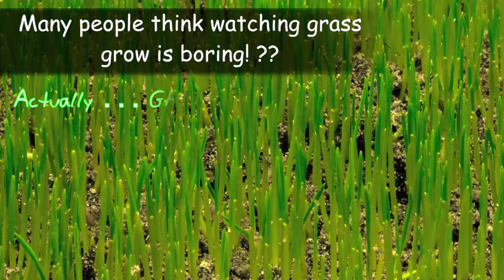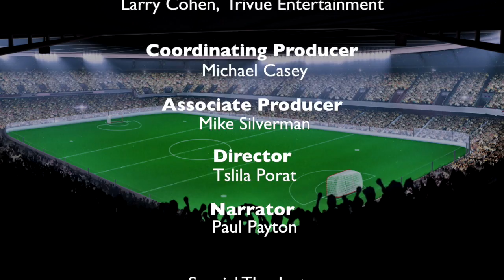It's the FIELD!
The grass you see on a sports field - is a lot more important than you might think!